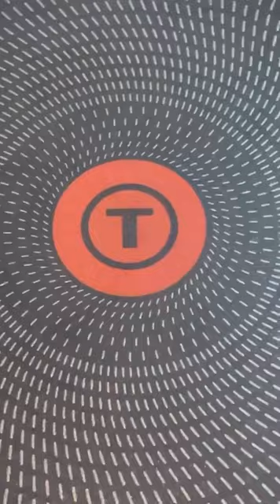ЛЕНИВЫЕ пирожки "Пятиминутки" ПЫШНЫЕ, МЯГКИЕ и не оседают! Секрет в приготовление!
ПП оладушки с луком

Ингредиенты:
 ⁃ 2 яйца вареных
 ⁃ 1 сырое яйцо
 ⁃ 100 гр кефира
 ⁃ 70 гр рисовой муки
 ⁃ 10 гр зеленого лука
 ⁃ 1/2 чайной ложки разрыхлителя

2 яйца отварить до готовности, остудить, очистить и натереть на мелкой
терке.
В кефир добавить сырое яйцо, разрыхлитель, соль, перец и хорошо взбить венчиком или вилкой.
Добавить порезанный зеленый лук и тертые яйца. Хорошо перемешать. Затем добавить муку.
Получится тесто как на оладьи.
Разогреть антипригарную сковороду.
Выпекать оладушки с двух сторон, по 2 мин на средне огне под крышкой, выкладывая тесто по 1 столовой ложке.

Подавать с соусом из сметаны и мелко нарезанной зелени.

Приятного аппетита!
Готовьте с нами!